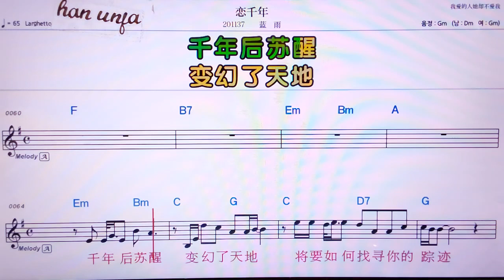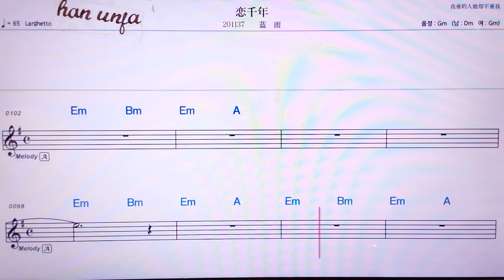💖 리앤치앤니멘/란위 👍MR,노래방, 가라오케, 악보, 코드, 가사 ,Karaoke,반주